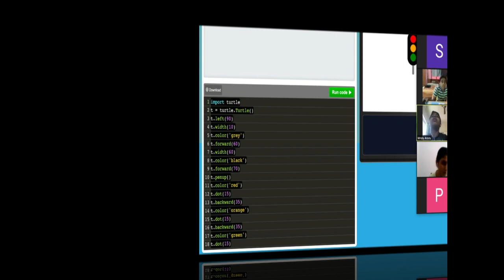Tinker Coders - Your Kids Online Learning Platform!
𝗟𝗘𝗔𝗥𝗡 𝗖𝗢𝗗𝗜𝗡𝗚 𝗔𝗧 𝗧𝗜𝗡𝗞𝗘𝗥 𝗖𝗢𝗗𝗘𝗥𝗦. 𝗬𝗢𝗨𝗥 𝗞𝗜𝗗 𝗪𝗜𝗟𝗟 𝗕𝗘𝗖𝗢𝗠𝗘 𝗧𝗛𝗘 𝗡𝗘𝗫𝗧 𝗧𝗘𝗖𝗛 𝗦𝗘𝗡𝗦𝗔𝗧𝗜𝗢𝗡 𝗧𝗛𝗜𝗦 𝗟𝗢𝗖𝗞𝗗𝗢𝗪𝗡.